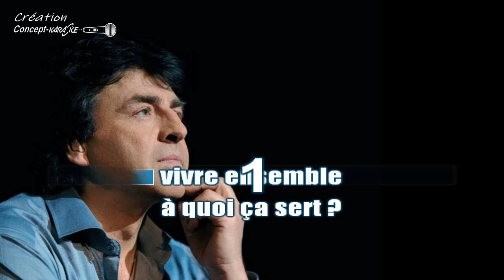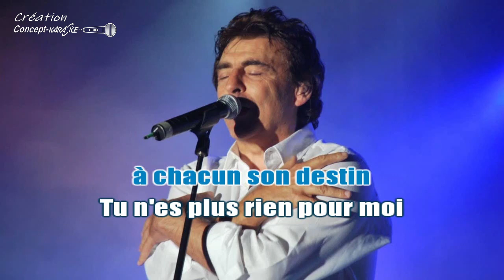♦Claude Barzotti - Vivre ensemble